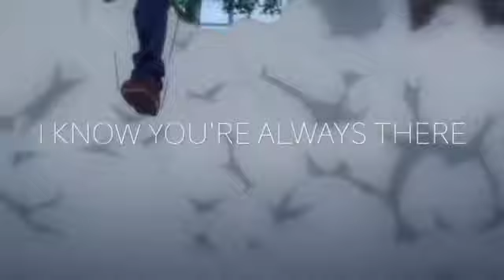Katsuki X Kirishima - Promise Of A Lifetime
Song: Promise Of A Lifetime
Artist: Kutless
Anime: My Hero Academia